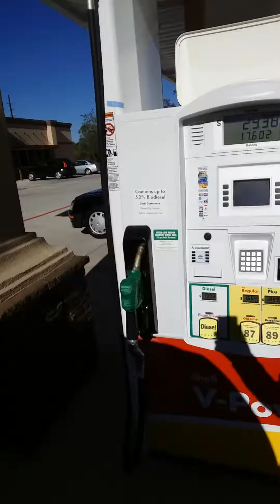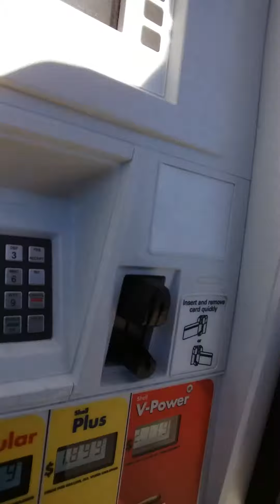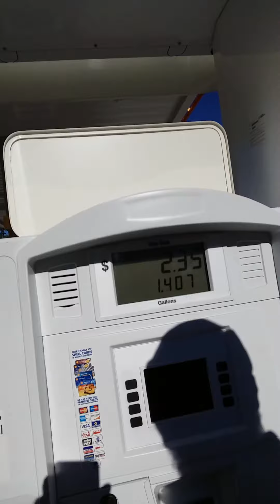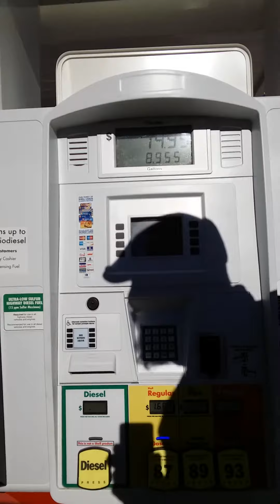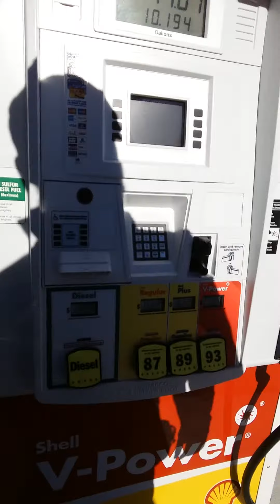Amerika arabaya benzin almak - Amerika Vlog #3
Amerika da benzin alma surecini anlatmak istedim. Yararli olur umarim
Buradaki bilgiler tamamen kisisel tecrube ve arastirmalarin aktarimidir. Dogrulugunu mutlaka yasal kanallardan teyid ediniz. Yararli olmasi dilegiyle. Can COLPAN